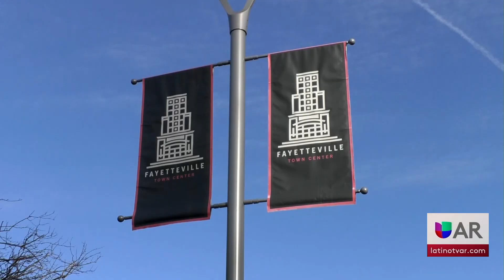Ciudad de Fayetteville recibe dos premios